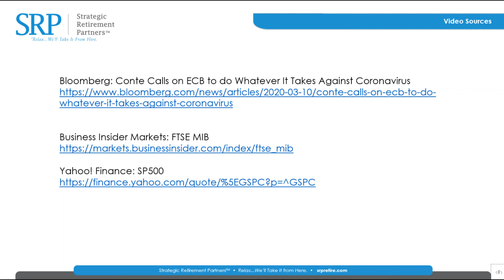If Italy is Our Future, What Happened In Their Markets?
Italians all over social media are encourage American's to take note - to take the virus seriously.  Their overrun health care system should serve as a warning and motivator for social distancing. But what about their stock market? Is that an indicator of ours?